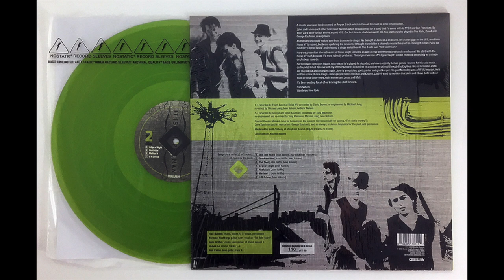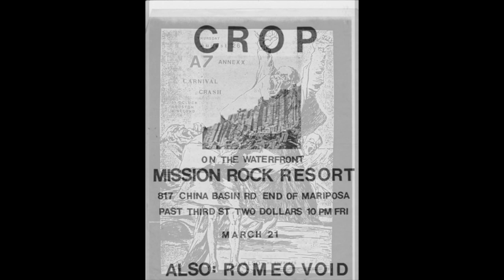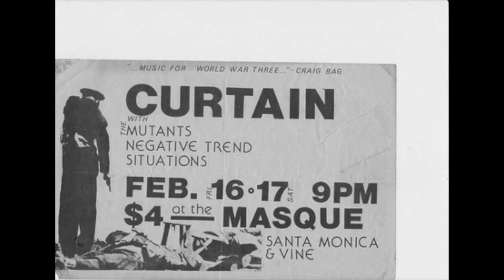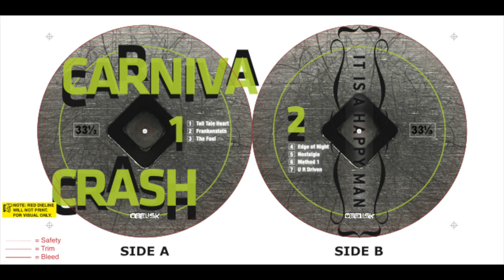Carnival Crash - The Fool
Carnival Crash was a relatively short-lived band whose members scattered into a veritable Who’s Who of New York post-punk bands: Swans, Live Skull, Ritual Tension, Chavez and others. Their legacy of recordings, compiled on “It Is A Happy Man” (Obelisk Records), stands the test of time.

The band emerged during the vibrant early-'80s New York City post-punk movement.  All the players—Ivan Nahen, Norman Westberg, John Griffin and James Lo—had been on board with the first wave of punk, but were now searching beyond that for something different in New York City, which, by 1980, was turning in a new direction. Carnival Crash’s music isn’t antirock or Noise; there is melody and dramatic dynamics in the instruments and voices.

The seeds of Carnival Crash were planted on the west coast. Ivan and his brother Andrew Nahem, along with Tom Paine and Mark C., had formed the band Crop while in California. Ivan, Tom and Mark then migrated to New York City in 1980, and soon began auditioning guitar players. But there were disagreements over direction, and Ivan eventually left the band, which later became Live Skull. He went on to form Carnival Crash with John Griffin, and recruited guitarist Norman Westberg, whom he
had met at a Crop audition. With Norman in the band, they began gigging as a trio around their East Village home base. They performed at loft parties and the seminal noise rock/second generation punk venue A7, as well as more established and now legendary clubs, like CBGBs and Tramps. John and Ivan were both writing lyrics and singing, but were looking actively for a lead singer. When auditions didn’t turn up anyone, Ivan got up from behind the drums and became the band’s front man. Future Live Skull alumnus James Lo was brought in to take his place.

In the short history of the band, there were two recording sessions. Still in trio formation, the first was in 1981 at a loft rehearsal studio, employing a TEAC 4-track recorder. Ivan and John shared vocal duties. In 1982, when the band was a four piece, they went into Noise NY to record more tracks. Unfortunately, during these sessions the band split up. Ivan decided to release two of the tracks as a single (Edge of Night b/w Tell Tale Heart), which was critically lauded at the time. He used the moniker Ivan X.

Norman Westberg went on to join Swans, which would become his home for many decades. He also played with Sulfur, The Heroine Sheiks, Scarcity Of Tanks and Sugartime. These days he’s performing and recording solo. His work has been well-received and has a strong following. Ivan and his brother Andrew (who, incidentally, are the sons of major league baseball pitcher Sam Nahem) formed Ritual Tension with Michael Shockley and Marc Sloan. They persisted through the Eighties and into
the early 1990s, releasing four records: I Live Here LP / Hotel California EP (Sacrifice/ILA), Blood of the Kid (CBGB/Celluloid), and Expelled (Safe House). John Griffin continued producing work as a painter and musician; his most recent efforts can be accessed . His goat Moondog was chosen as 2018’s WFMU mascot. Besides Live Skull, James Lo has played in the acclaimed band Chavez.

The Fool
[John Griffin, Ivan Nahem]

Can you see and hear In the bloodless night
Through a hollow bone And some polished glass From the ceiling painted With the ancient secrets Comes in whispered tones And muffled laughter
Gold from sulfur
Silver from lead Strength from weakness Joy out of dread
The fool folds his hands And eats his head
As she empties your senses You fall in the ditch
You reach for your fingers To grope in the pitch
You watch yourself tremble In the black raging wind Eyes lock like lasers
On a vision within
Deep within, whoooo
If you’re lookin’ for somethin’ Where it is not
You just might find out
You lose what you got
You just can’t hang on
To things like they were
A dog barks at your heels But now you’re puttin’ on airs Whooooo
On the air
Pins and needles Needles and pins
It is a happy man
A happy man who grins And I’m grinnin’
‘Cause I’m a fool
‘Cause I’m an idiot and a fool
Hated discovery Grotesque experiment The daughter of God Lies melt in your bed
Now you think you discovered With an undying truth
A kid in a cemetery
Eating some fruit
Your friends race in a hallway Bloody hands grab the goods Diana sings in the faraway woods: wooo wooo wooo wooo wooo
And you’re an idiot
If you take it seriously Like I do
Gold from sulfur
Silver from tin
The fool folds his hands And eats his skin